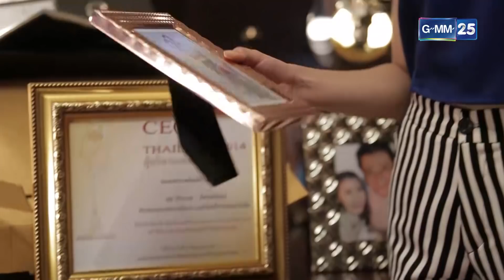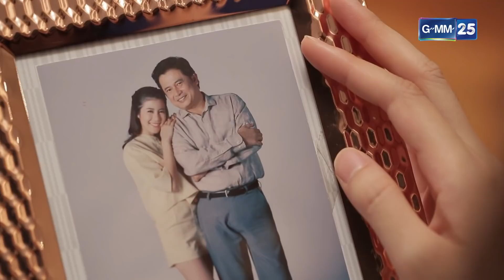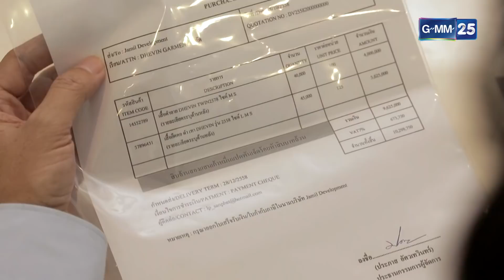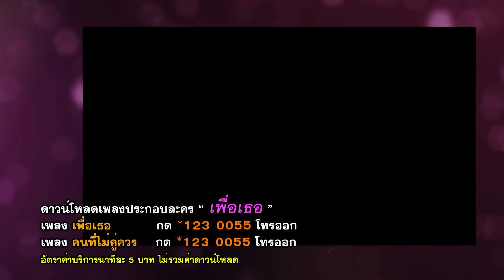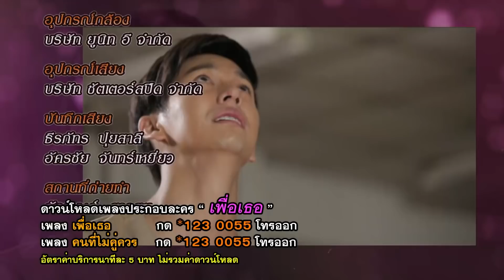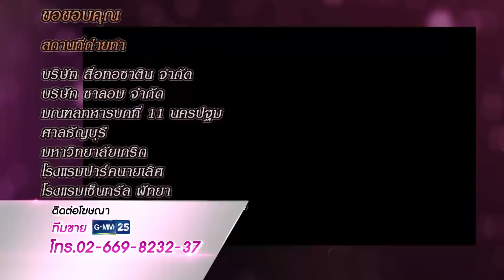เพื่อเธอ | EP.21 (5/5) | 2 ก.ค. 64 | GMM25